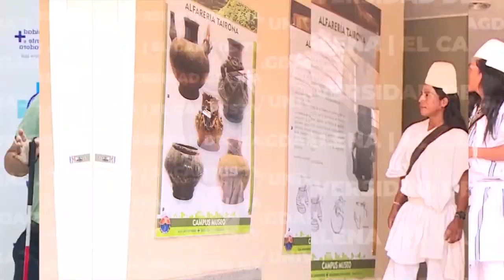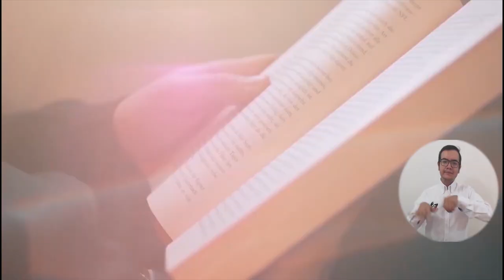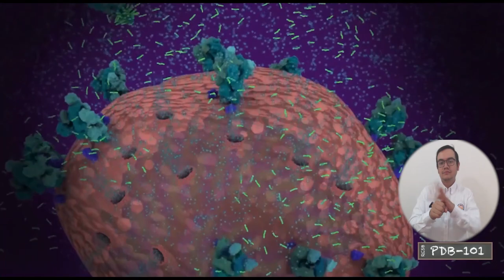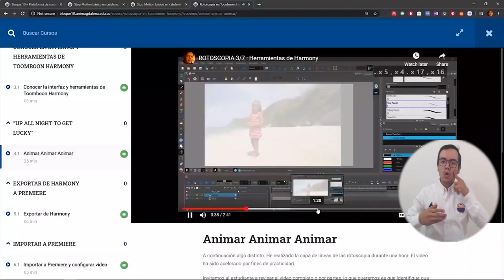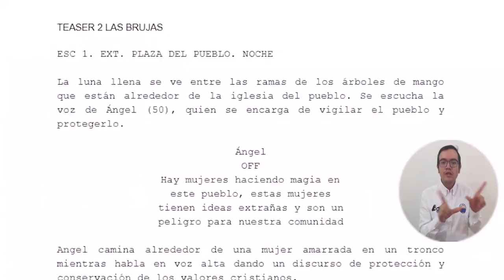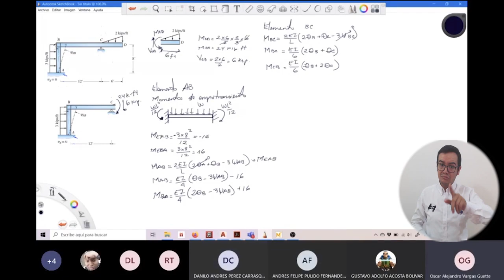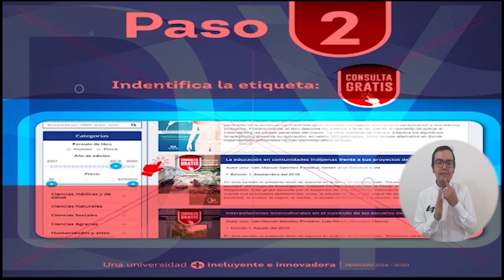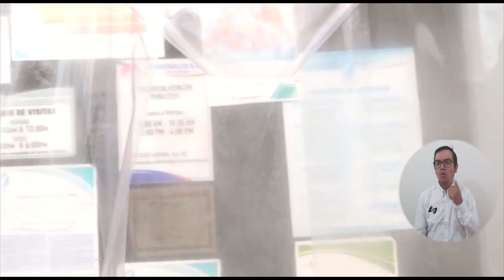El Campus TV - Programa No.08 13-04-2020